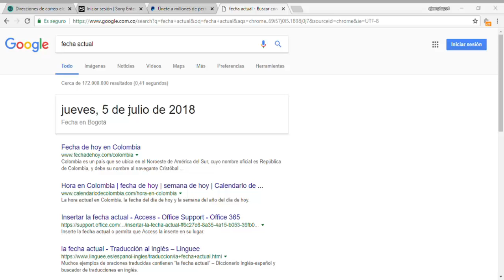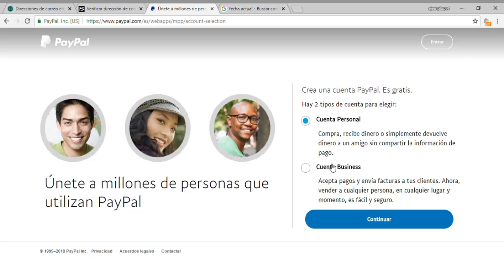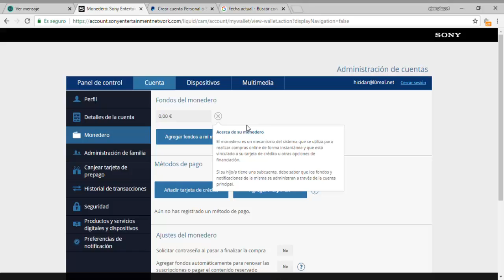Como Crear Play Station Plus 14 Días PS4 Paypal Sin Bin Julio 05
Como Crear Play Station Plus 14 Dias PS4 Mas regalo

Retomando el Canal pero esta vez la participación sera diferente, voy a estar publicando todos los días o casi todos un video activando una cuenta de play Station y quedara Disponible su correo y contraseña para el primero que lo vea y use sus datos. Contraseña quedara al descubierto.

Publicare entre 1,2 0 3 Cuentas Diarias, no tengo un numero preciso.

Condiciones para llevarte la cuenta de Regalo:
Debes Seguirme en mis Redes Twitter y Facebook y dejar Tu comentario.

SOLO REGALO CUENTAS POR MERECIMIENTO

Song Alok, Bruno Martini feat. Zeeba - Hear Me Now